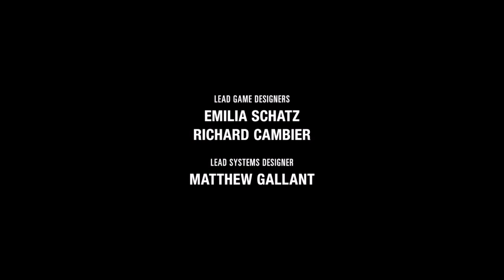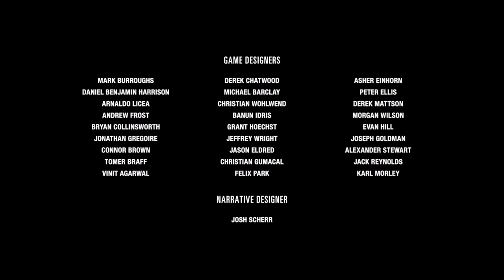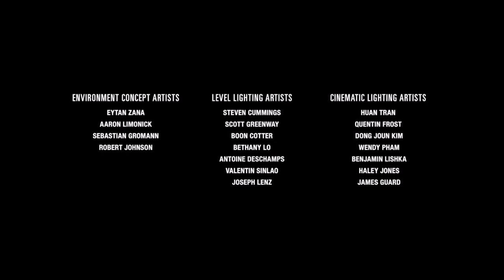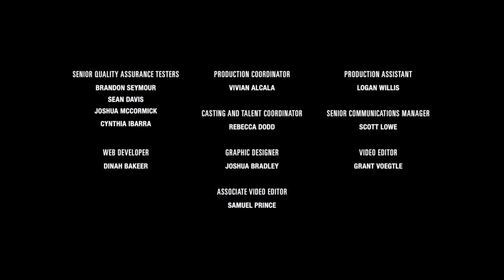Ellie's Redemption? - Last of Us 2 - Let's Play part 16/Ending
We finish the story with a somewhat disappointing ending to an otherwise okay game.